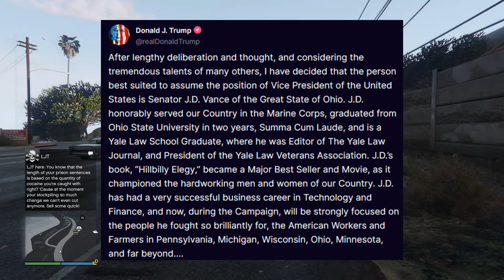Trump VP Pick: JD Vance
@gbfang talks about how Republican Presidential nominee Donald Trump has chosen Senator JD Vance from Ohio as his running mate in the 2024 Election.